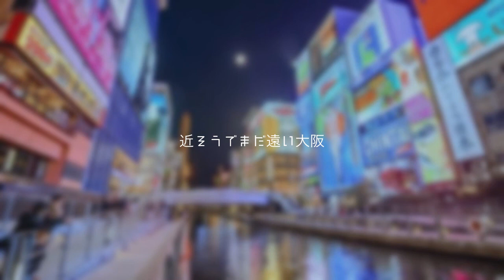大阪LOVER／DREAMS COME TRUE(covered by ほのりん)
“最終に間に合ったよ　０時ちょい前にそっちに着くよ”
メール短すぎたかな?　わたしもそっけないけど
新大阪駅まで　むかえに来てくれたあなたを見たら
いつもはいてるスウェット　今日も家へ直行か・・・

万博公園の太陽の塔　ひさびさ見たいなぁ!
明日さ、たまにはいいじゃん!!
「そやなぁ・・」って行くの?行かないの?

何度ここへ来てたって
大阪弁は上手になれへんし
楽しそうにしてたって
あなた以外に連れはおれへんのよ

近そうでまだ遠い大阪